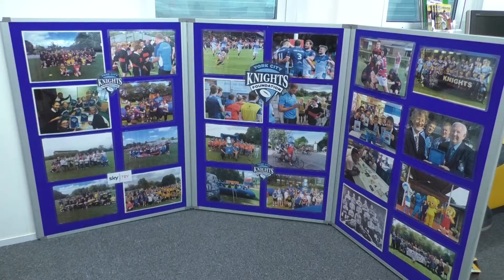York City Knights Foundation Set To Host Development Programmes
A programme is set to launch which aims to increase & support coaches to develop players to become the best they can be.
York City Knights foundation will launch their Excel Coach Development Programme on Wednesday the 21st Of february.
It was rated outstanding by the rugby football league last year and 2018 is set to bring a new range of guidance to both players and coaches.